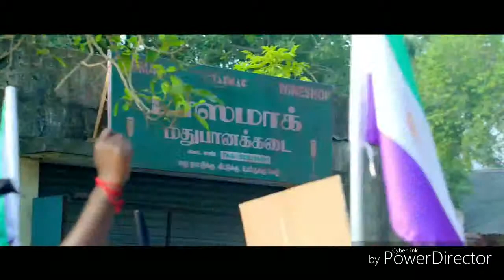Nenjamundu Nermaiyundu Odu Raja - Trailer | Rio Raj, RJ Vigneshkanth, Shirin l Karthik Venugopalan.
Movie - Nenjamundu Nermaiyundu Odu Raja
Composed by - Shabir
Starring - Rio Raj, Shirin Kanchwala, RJ Vigneshkanth, Radha Ravi, Nanjil Sampath
Written & directed by Karthik Venugopalan
Co-Producer - Kalai Arasu
Producer - Sivakarthikeyan
Banner - SK Productions.